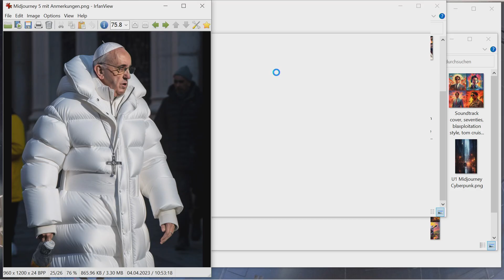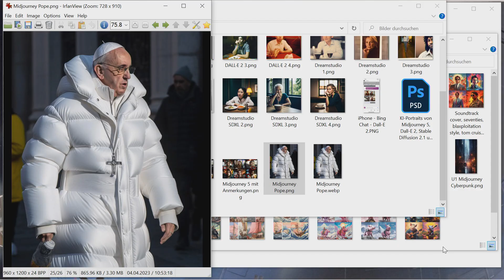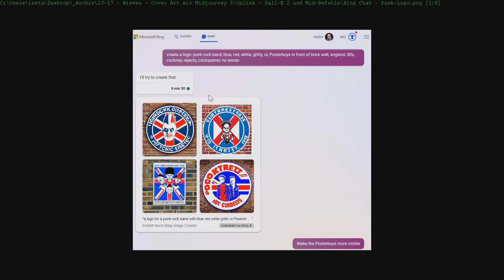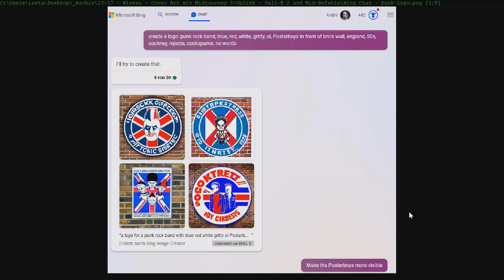Fake-Bilder aus der KI erkennen | c’t uplink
Bild KIs werden immer besser und erzeugen Motive, die von echten Fotos kaum noch zu unterscheiden sind. Wie ihr Fake-Bilder aus der KI entlarvt, erfahrt ihr in dieser Folge von c’t uplink.

Mit dabei: André Kramer
Moderation: Keywan Tonekaboni
Produktion: Ralf Taschke

► c’t auf Papier: überall wo es Zeitschriften gibt!